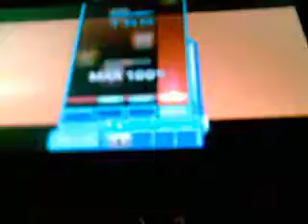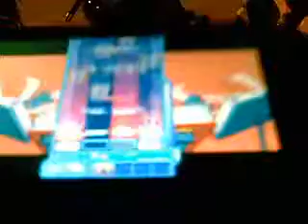Neo at work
with his psp